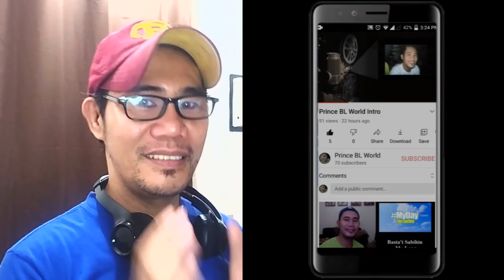นิ่งเฮียก็หาว่าซื่อ Cutie Pie Series EP 1 REACTION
One of the best first episodes EVER!

นิ่งเฮียก็หาว่าซื่อ Cutie Pie Series EP.1 Part 1
นิ่งเฮียก็หาว่าซื่อ Cutie Pie Series EP.1 Part 2
นิ่งเฮียก็หาว่าซื่อ Cutie Pie Series EP.1 Part 3
นิ่งเฮียก็หาว่าซื่อ Cutie Pie Series EP.1 Part 4

BAD BUDDY แค่เพื่อนครับเพื่อน EP 1 REACTION / COMMENTARY

BAD BUDDY แค่เพื่อนครับเพื่อน EP 2 REACTION / COMMENTARY

BAD BUDDY แค่เพื่อนครับเพื่อน EP 3 REACTION / COMMENTARY

BAD BUDDY แค่เพื่อนครับเพื่อน EP 4 REACTION / COMMENTARY

BAD BUDDY แค่เพื่อนครับเพื่อน EP 5 REACTION / COMMENTARY

BAD BUDDY แค่เพื่อนครับเพื่อน EP 6 REACTION / COMMENTARY

BAD BUDDY แค่เพื่อนครับเพื่อน EP 7 REACTION / COMMENTARY

BAD BUDDY แค่เพื่อนครับเพื่อน EP 8 REACTION / COMMENTARY

BAD BUDDY แค่เพื่อนครับเพื่อน EP 9 REACTION / COMMENTARY

BAD BUDDY แค่เพื่อนครับเพื่อน EP 10 REACTION / COMMENTARY

BAD BUDDY แค่เพื่อนครับเพื่อน EP 11 REACTION / COMMENTARY

BAD BUDDY แค่เพื่อนครับเพื่อน EP 12 FINALE REACTION / COMMENTARY

BAD BUDDY แค่เพื่อนครับเพื่อน EPISODE 1 - 12 REACTION

NOT ME เขา...ไม่ใช่ผม Ep 9 REACTION / COMMENTARY
F4 Thailand หัวใจรักสี่ดวงดาว BOYS OVER FLOWERS Episode 1 REACTION

F4 Thailand หัวใจรักสี่ดวงดาว BOYS OVER FLOWERS Episode 2 REACTION

F4 Thailand หัวใจรักสี่ดวงดาว BOYS OVER FLOWERS Episode 3 REACTION

F4 Thailand หัวใจรักสี่ดวงดาว BOYS OVER FLOWERS Episode 4 REACTION

F4 Thailand หัวใจรักสี่ดวงดาว BOYS OVER FLOWERS Episode 5 REACTION

F4 Thailand หัวใจรักสี่ดวงดาว BOYS OVER FLOWERS Episode 6 REACTION

F4 Thailand หัวใจรักสี่ดวงดาว BOYS OVER FLOWERS Episode 7 REACTION

F4 Thailand หัวใจรักสี่ดวงดาว BOYS OVER FLOWERS Episode 8 REACTION

F4 Thailand หัวใจรักสี่ดวงดาว BOYS OVER FLOWERS Episode 9 REACTION